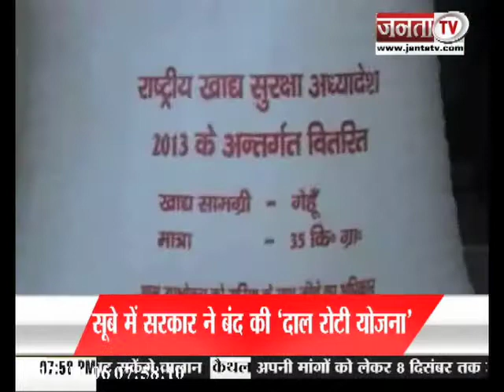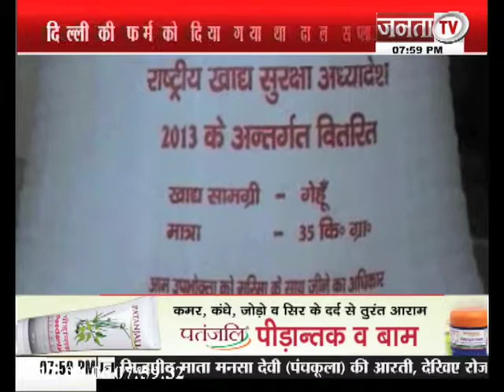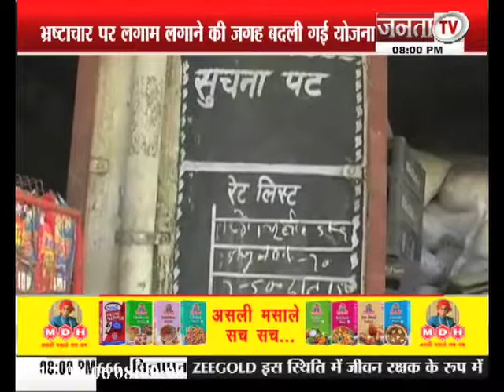‘दाल’ में कितना ‘काला’!, Behas Hamari Faisla Aapka, Janta Tv (06.12.17) Part-1